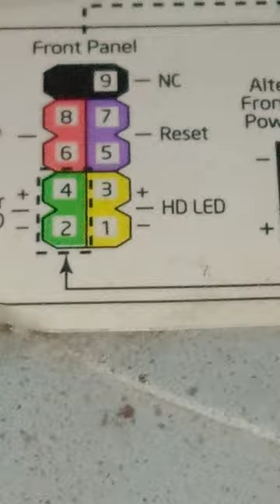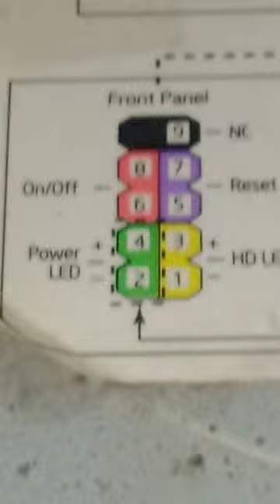On-Off switch, HDD light, Power On, Reset Button front panel wire connections on a PC motherboard.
Pay attention to the video not the noises behind (Ram mandir wa inaugrated on the day of this recording). I could not avoid these noises as video editors are not working so well on my Compaq Presario CQ42 laptop nowadays.

In this video I have explained he part on a PC motherboard where the PC console's front panel's on-off switch, HDD light, power on light & reset button wires are connected on the motherboard. This video will make it very easy to understand it.

In this video there is a close up of the pins so you can get to see the colors on the base. These colors are important because the pins sometimes change their position on the motherboards but the base colors remain the same.

Almost all intel motherboards will have minimum four wires coming from front panel these will be for 1.) on-off switch (redish color base on motherboard watch in video), 2.) reset switch (wire goes to the violet base on motherboard refer video), 3.) Power LED (goes to the green base), 4. HDD LED  (goes to the yellowih-orange base). Remember that LEDs are polarity sensitive. So if you don't get the connection right the first time then reverse the leads then remember for all pins which side is marked/labelled. By now you must have noticed the color of wires that are coming from the front panel are also similar but you should check where they are coming from physically also.

There can also be speaker wire, USB wire, etc coming from front panel but that we will deal seperately in another video as the speaker was not so common from front panel in most cases; USB was there in lots of PC's front panel but it is easy to find where to connect as USB is written on motherboards.